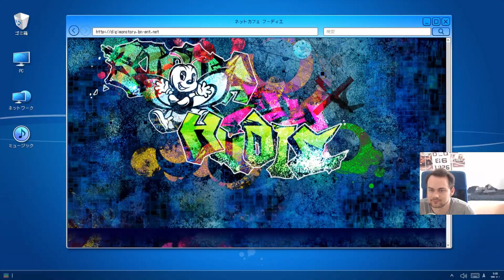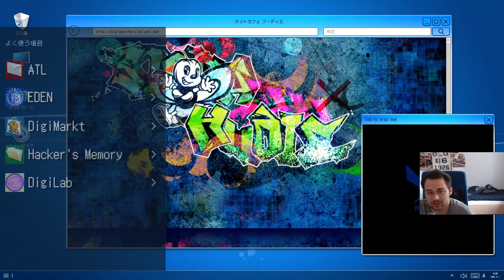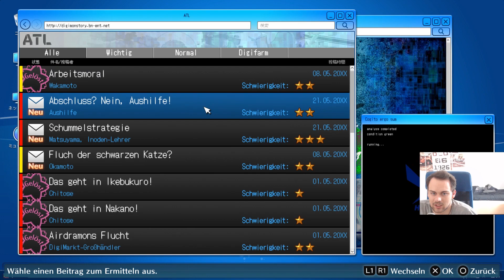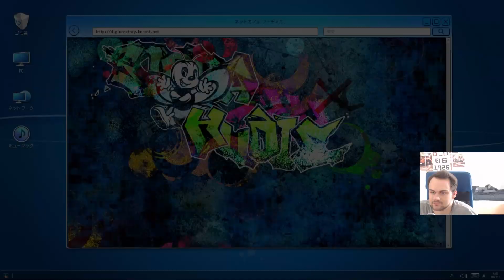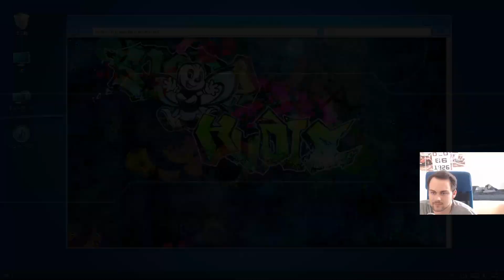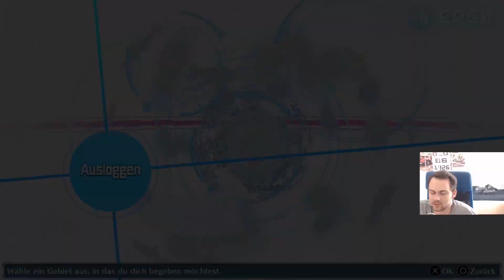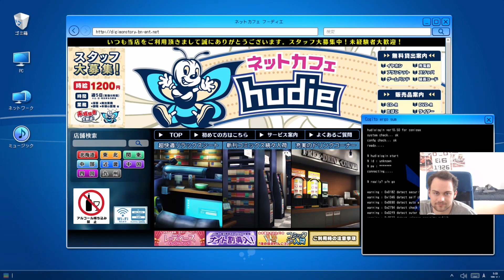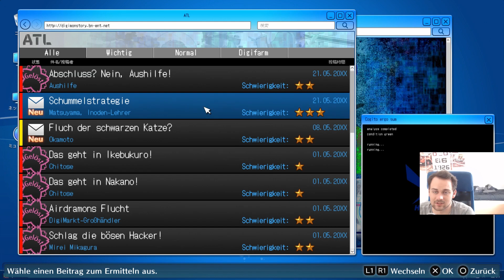MUDFRIGIMON! Let's Play Digimon Story Cyber Sleuth Hackers Memory #16